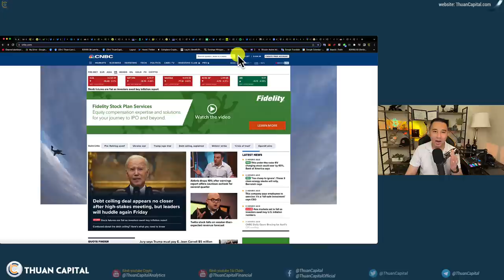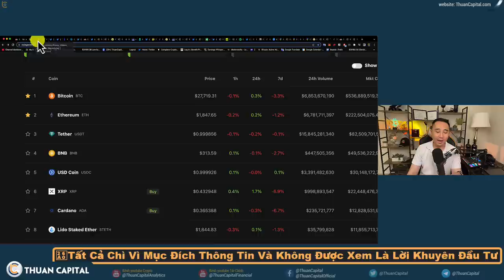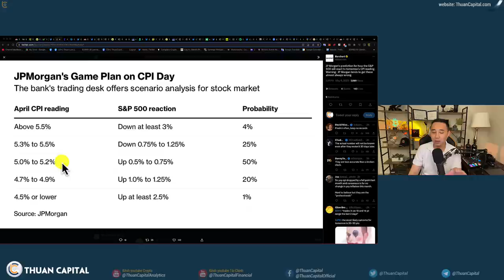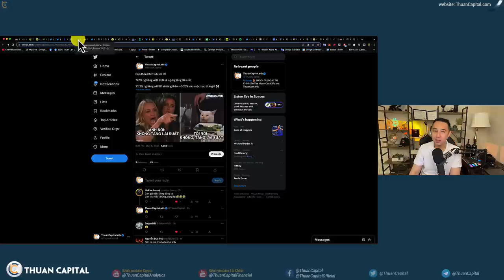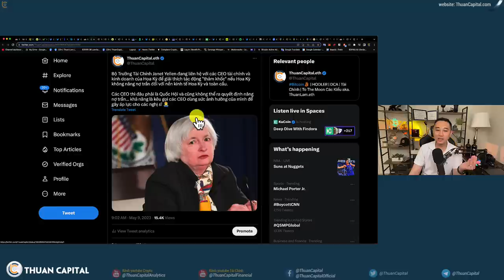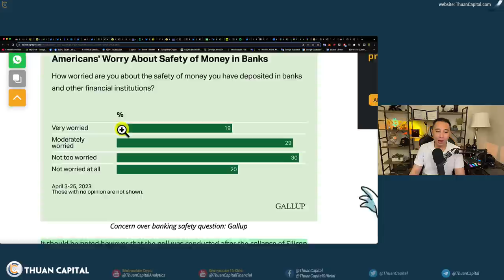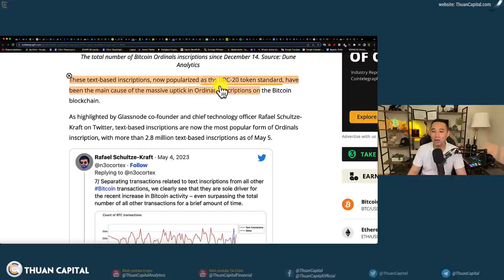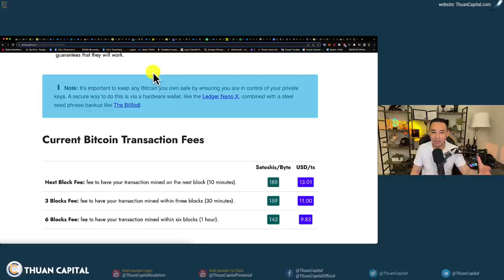1598 (Part 1) Các Thông Tin Quan Trọng Công Bố CPI Tối Nay. Yellen Dự Báo Tác Động Thảm Khốc Nợ Trần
⏱️ TIMESTAMPS
00:00 - Thị trường giữ ổn định, Vốn hoá thị trường crypto ở 1.2 nghìn tỉ
02:29 - Thông tin đáng chú ý nhất tuần này là Chỉ số lạm phát CPI
03:26 - Các ngân hàng lớn ước tính về CPI
04:25 - JP Morgan dự báo Chỉ số chứng khoán dự vào CPI
05:58 - Chỉ số % Lạm phát đang giảm
08:08 - Nợ trần Hoa Kỳ cần giải quyết sớm, tác động thảm khốc
11:01 - Warren Buffett bán $13.3 tỷ cổ phiếu do lo ngại thị trường bearish
12:50 - Kết quả khảo sát về sự lo nắng đối với tiền trong ngân hàng
15:00 - PEPE giảm 51.7% từ đỉnh
15:17 - Số lượng Ordinals được khắc đạt 4,8 triệu, tăng gần gấp đôi chỉ sau hơn một tuần
16:18 - Tổng vốn hoá BRC-20 token đạt $844 tỷ, có hơn 14k token